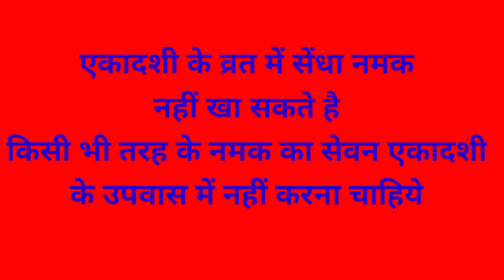एकादशी के व्रत में सेन्धा नमक खा सकते है या नहीं । what can eat rocksalt in Ekadashi fast